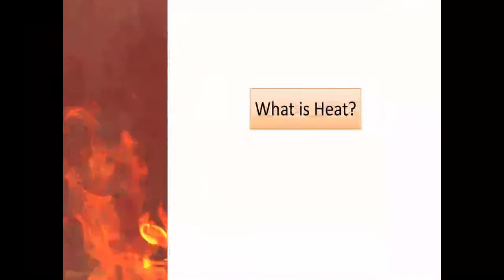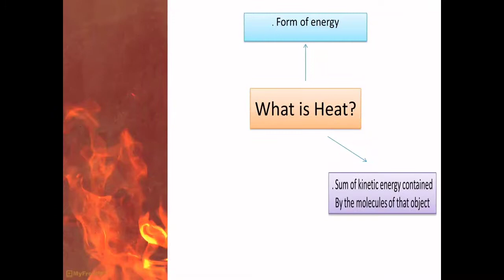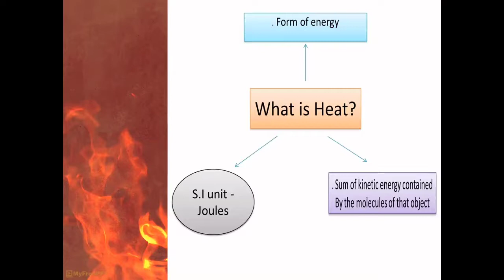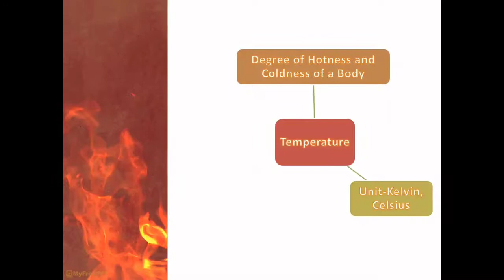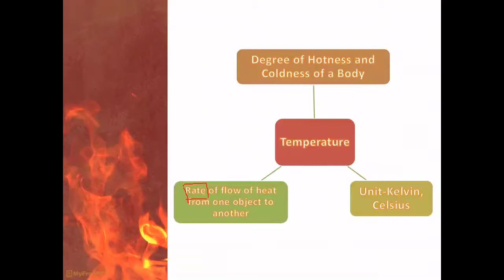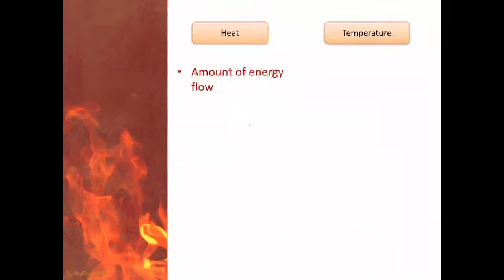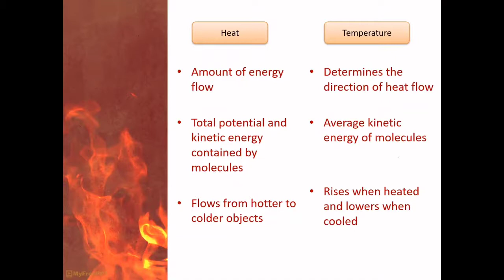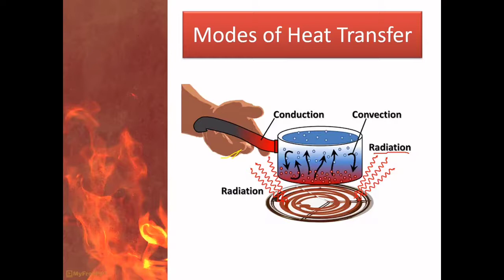Heat | Temperature | Modes of Heat Transfer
Video Contents:

Heat:

Heat is a form of energy that is defined as the sum of kinetic energy contained by the molecules of that object. The SI unit of heat is Joules.

Temperature:

Temperature is a physical property of matter that quantitatively expresses hot and cold.
The S.I unit is Kelvin.

Modes of Heat transfer:

a) Conduction:

Heat conduction is a process in which heat is transferred from the hotter part to the colder part in a body without involving any actual movement of the molecules of the body.

b) Convection:

In this process, heat is transferred in the liquid and gases from a region of higher temperature to a region of lower temperature.

c) Radiation:

It is the process in which heat is transferred from one body to another body without involving the molecules of the medium. Radiation heat transfer does not depend on the medium.

This video is just  to give a basic idea about the lesson heat .